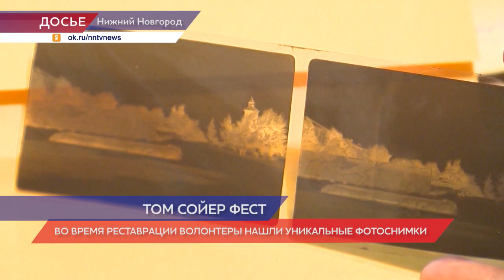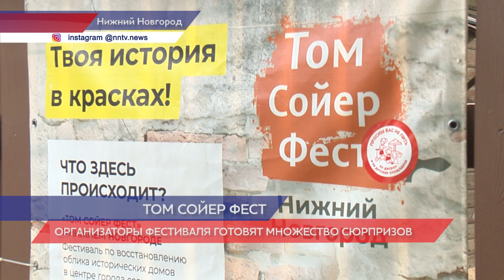Фестиваль «Том Сойер Фест» стартует в Нижнем Новгороде 1 июня